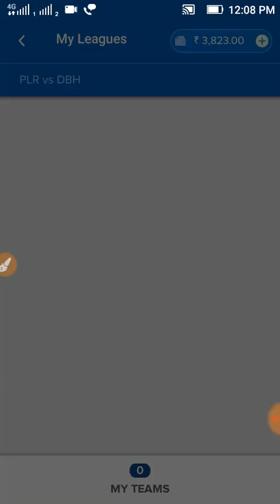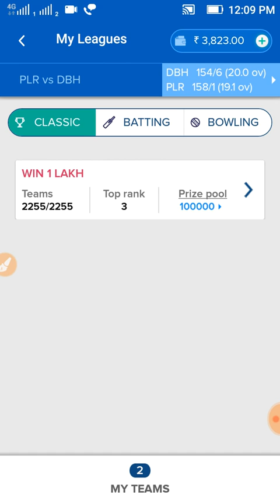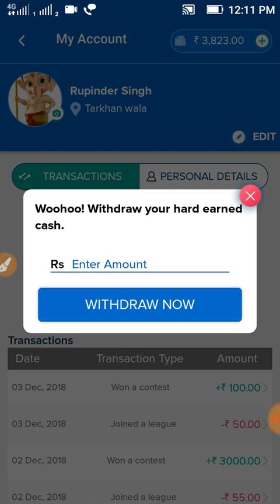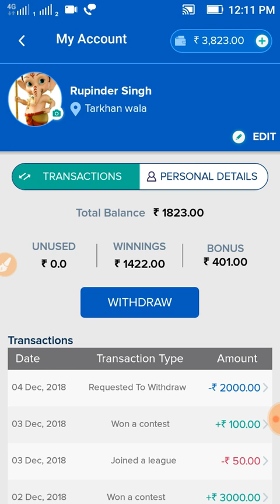Ballebazzi app| best money earning app |100% live proof withdrawal |download link below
🏏🏏🏏REFERCODE:WDSEO41🏏🏏🏏🏏

Use code "WDSEO41 " to register and get Rs 50 as bonus. Make sure to verify your phone number to get the bonus.

                    🏏  All league team provided
                     🏏  Per team 100rs
                    🏏   Grandleague
                      🏏  Small league
Whatsapp:comment your number